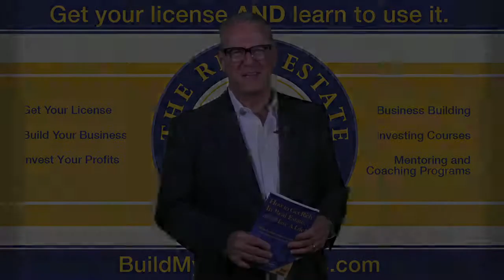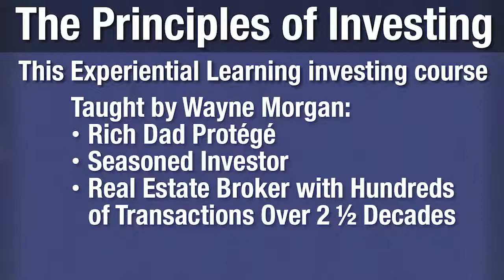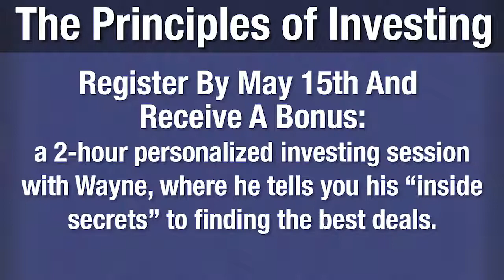Real Estate Investing: Never Before!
The key to investing is to maximize returns while minimizing risks. The way to do it is to obtain financial education. Start today by attending Wayne Morgan’s real estate investing class.

Wayne Morgan uses Experiential Learning techniques that allow you to find out how much you know and discover what you still need to learn while playing simulated investing games. He is “Rich Dad’s” protégé, author of 12 real estate books, international seminar leader, real estate investor with over 800 real estate transactions to his credit, and co-owner of The Real Estate Business School.